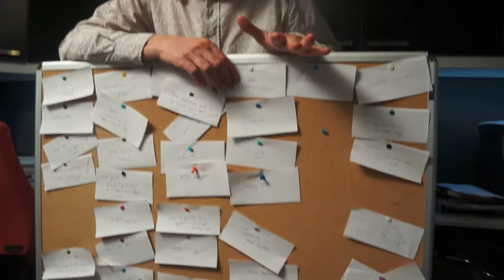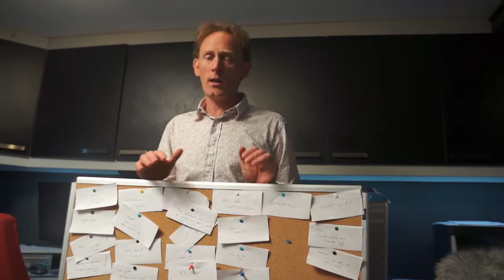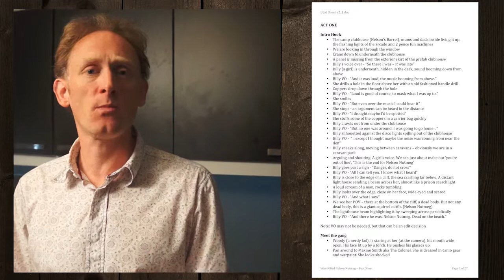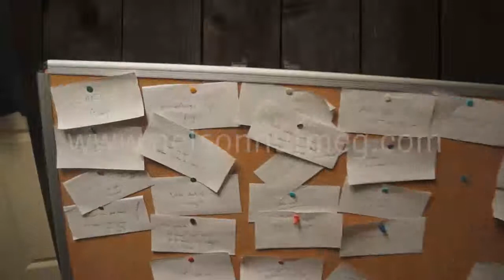Making Nelson Nutmeg: Script Overview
I break down the scriptwriting process for Who Killed Nelson Nutmeg? the kids' film I'm making with Tim Clague.